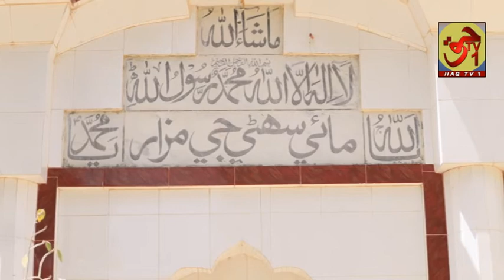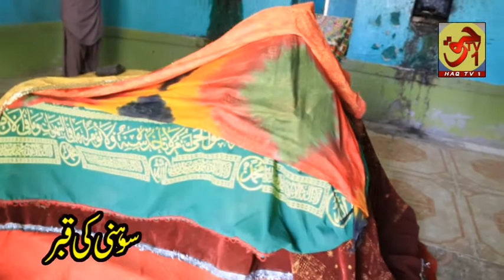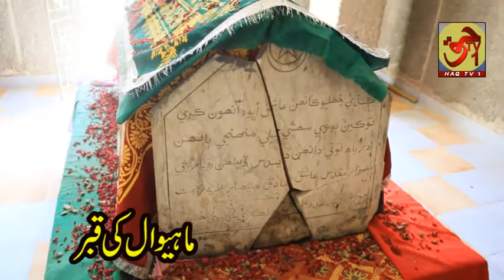sohni mahiwal shahdadpur SOHNi MAHIWAL haq tv1سوہنی ماہیوال کی قبر شہدادپور می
سوہنی ماہیوال کی قبر شہدادپور می